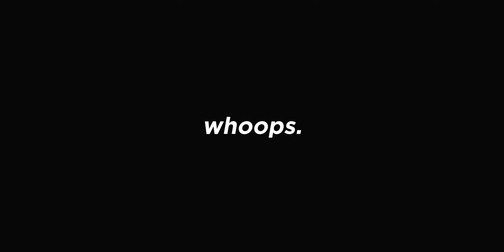5 Reasons to Watch The King's Avatar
Element has successfully gotten Flip hooked on TheKingsAvatar and now he wants to provide 5 reasons you should start binging The King's Avatar as well!

What happens when a Filthy Casual and an Ultimate Geek come together to debate pop culture? Shenanigans, tomfoolery, and laughter ensue. Join the brothers of Flip and Element as their perspectives collide with pop culture topics in entertainment from movies to television and the unknown gems in between. They keep it casual, fun and always geeky.

Flip is a Creative Director for an entertainment advertising agency called Ignition Creative.

Element is a Game Designer.